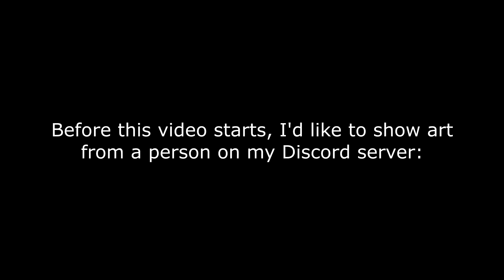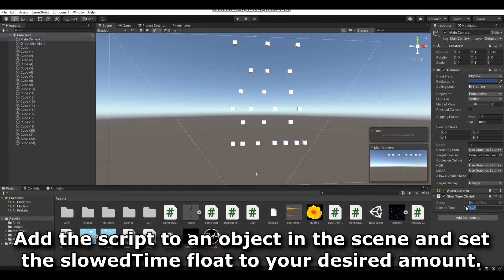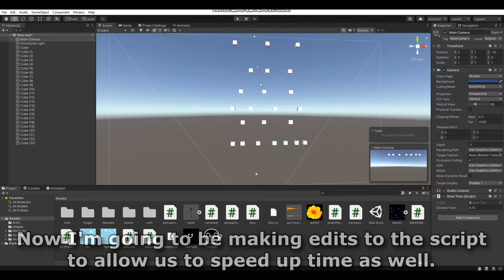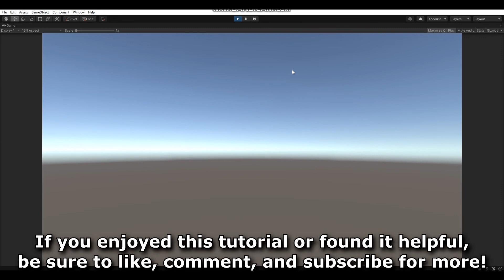How to Slow Down & Speed Up Time in Unity Using C#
In this Unity tutorial, I teach you guys how to slow down and speed up time in your game using C#.

*Script will be in pinned comment.*